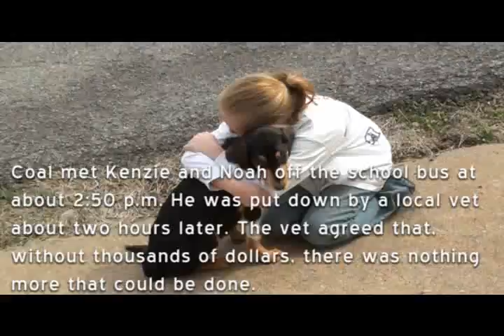R.I.P. - Coal (10/24/2010 - 4/7/2011)